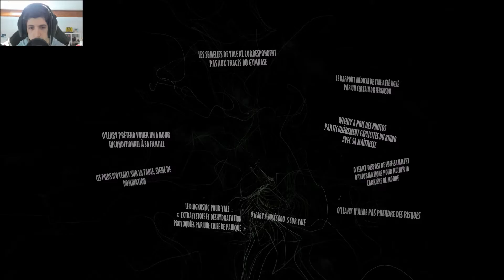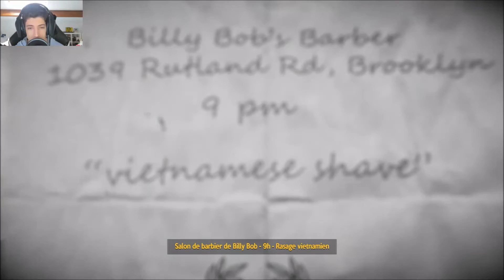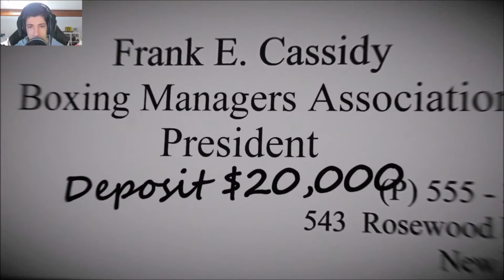LA CHOUCHOUTE DE L' AMÉRIQUE♦Let's Play Blacksad-Under The Skin #05 [FR]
Bonjour et Bienvenue à tous pour une nouvelle session sur Blacksad! donc dans cette vidéo, j'ai continuer l'infiltration chez O'leary qui a tourné court puisqu'on se fait chopé à la sortie comme un bleu.. mais on s'en sort grâce aux infos en notre possession. Blacksad part ensuite interrogé Emilie Moore la joueuse de tennis que tout le monde adore alors qu'elle est tout sauf délicate et innocente! (elle se tape tout ce qui bouge) notre détective va ensuite rencontrer un texan qui aime l'alcool (grâce aux infos de son ami) pour se faire passer pour lui et entrer dans une partie de poker où Cassidy sera aussi présent! l'occasion de connaître son rôle dans cette histoire et éventuellement le coffrer! Alors bon visionnage et à bientôt sur ma chaîne! ♥

►Mon Micro de Narration◄